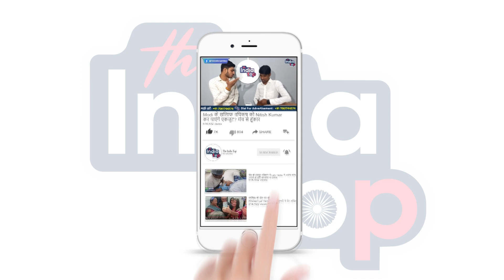Tamil Nadu मामले पर Chirag Paswan का बड़ा बयान! Nitish Kumar की जमकर लगाई क्लास, पूछा यह सवाल...